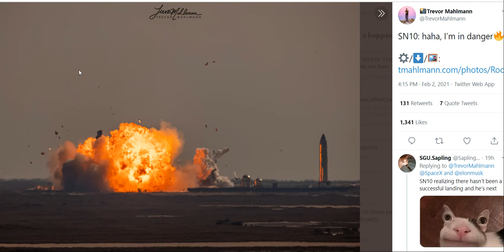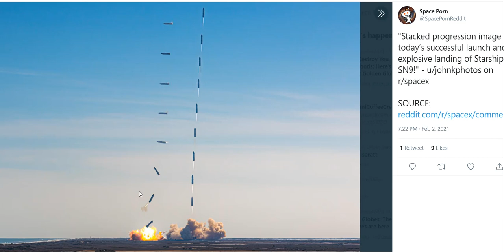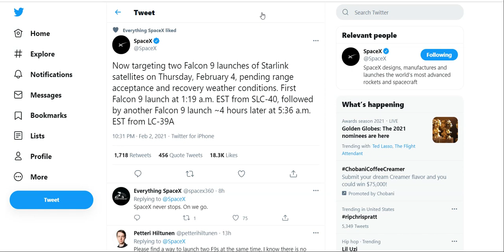SpaceX SN9 Starship Launch Recap | SpaceX News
SpaceX's SN9 Finally performed its launch, and unfortunately didn't stick the landing. With the Starship being SpaceX's number one priority, the SN9 is sure to give critical data for future Starship improvements. In todays SpaceX News episode, we take a look at what went wrong with the SN9 as well as other space related news.